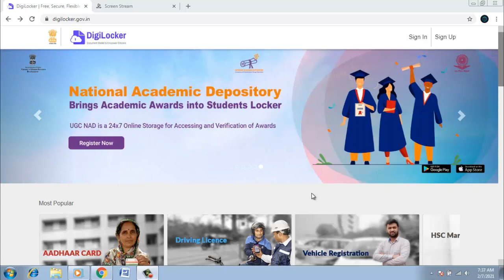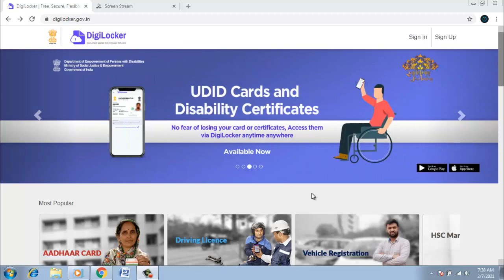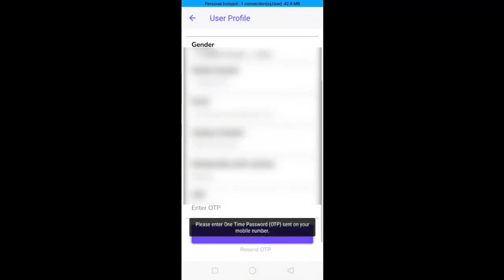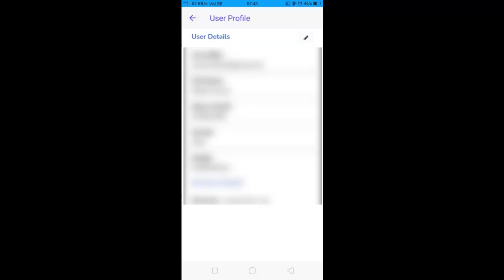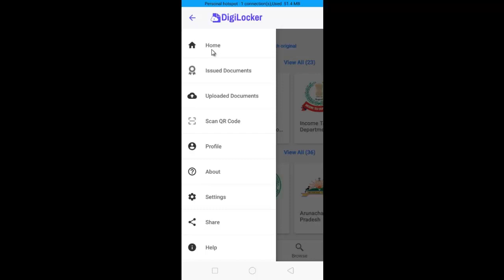How to Add Nominee in Digilocker.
Hi Friends,
I am Rajesh, Welcome to our You Tube Channel

✔✔ Har Ward me Lagenge Solar Street Light Dekhe List Online.Har Ward me Lagenge Solar Street Light Dekhe List

✔✔ बिहार के 6 माह से 6 साल तक के बच्चे एबं गर्भवती महिला को नकद राशि के लिए ऑनलाइन आवेदन.